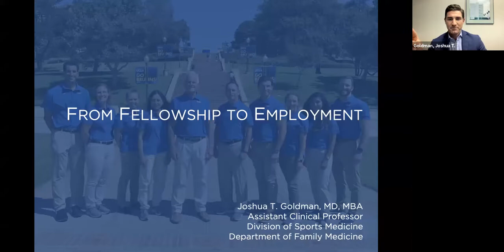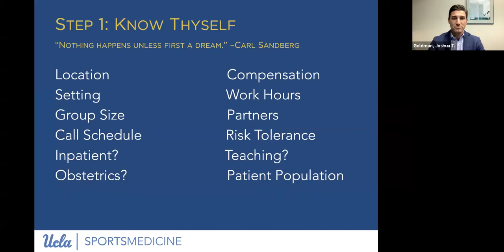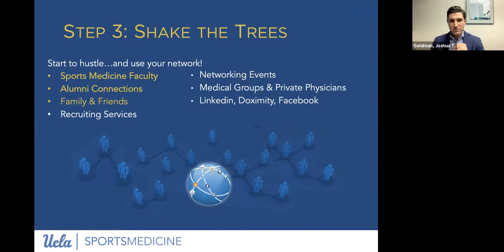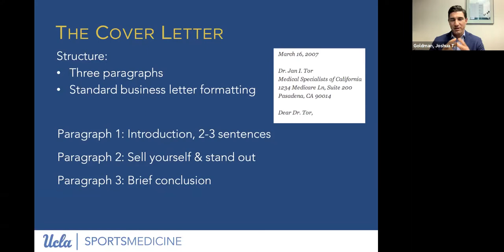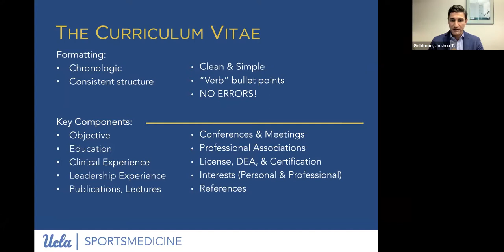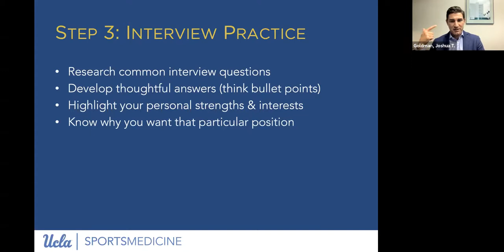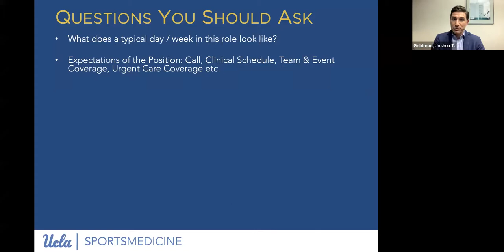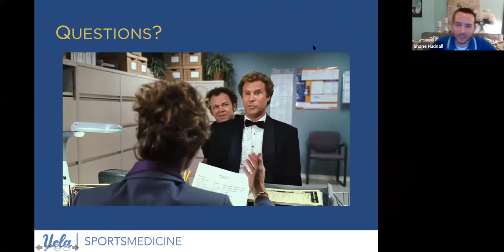From Fellowship to Employment | AMSSM Sports Economics Webinar Series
Joshua Goldman, MD, MBA, shares a lecture titled From Fellowship to Employment as part of the AMSSM Sports Economics Webinar Series. The session was moderated by Shane Hudnall, MD.